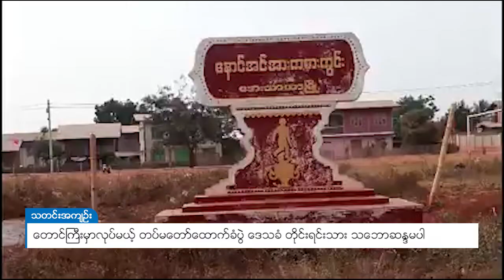DVB - တောင်ကြီး မှာလုပ်မယ့် တပ်မတော်ထောက်ခံပွဲ ဒေသခံ တိုင်းရင်းသား သဘောဆန္ဒမပါ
တောင်ကြီး မြို့နယ် အေးသာယာမှာ ဇန်နဝါရီ ၂၂ ရက်နေ့ နေ့လည်ပိုင်မှာပြုလုပ်မယ့် တပ်မတော် ထောက်ခံကြိုဆိုပွဲကို ဒေသခံ တိုင်းရင်းသား သဘောဆန္ဒတွေ မပါဘူးလို့ ဒေသခံတွေက ဇန်နဝါရီလ ၂၁ ရက်နေ့က ကြိုတင်ရှင်းလင်းခဲ့ကြပါတယ်